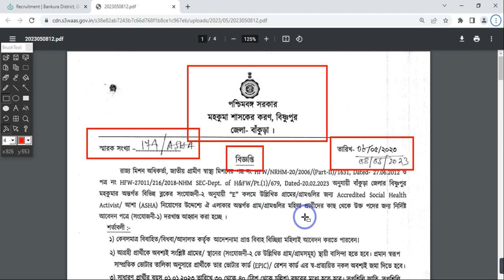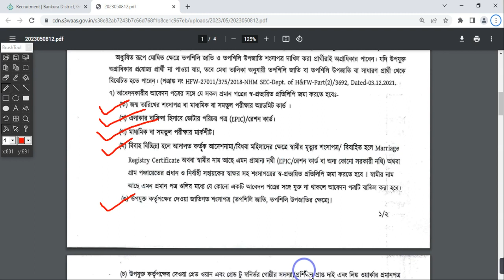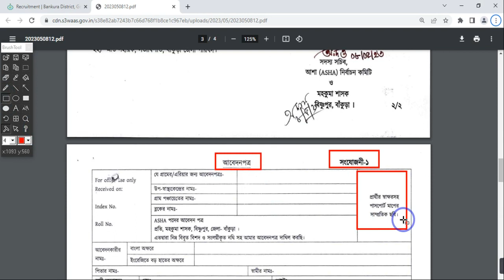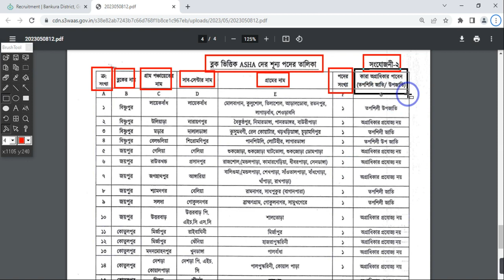বাঁকুড়া জেলা স্বাস্থ্য কর্মী নিয়োগ, west bengal health recruitment, wb health group d recruitment,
THIS VIDEO IS ABOUT THE NEW NOTIFICATION OF BANKURA DISTRICT HEALTH AND FAMILY WELFARE SAMITI FOR THE RECRUITMENT OF ASHA WORLER UNDER HEALTH DEPARTMENT, BANKURA, WEST BENGAL.
Topic covered:
wb health recruitment

Tag for Reference:
বাঁকুড়া জেলা স্বাস্থ্য কর্মী নিয়োগ, wb health recruitment 2023, bankura district recruitment 2023, wbhrb recruitment 2023, wb health job, bankura court recruitment, west bengal health recruitment 2022, health job in west bengal, west Bengal group d recruitment 2023, wb health group d recruitment 2023, wb health department recruitment 2022, bankura asha karmi niyog, bankura job vacancy, job vacancy 2023, wb health recruitment, wbcs prelims result 2022, wbcs exam 2023, wbpsc clerkship update, @Digitalexplan,